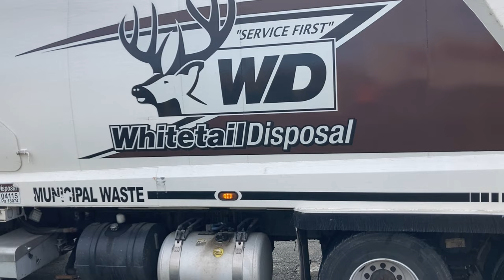Whitetail Disposal peterbilt newway king cobra rear loader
Here we have is one the ex village of kiryas joel that is now paint to whitetail Disposal color. Date I film is 11/25/22